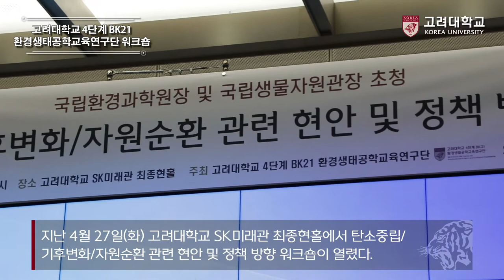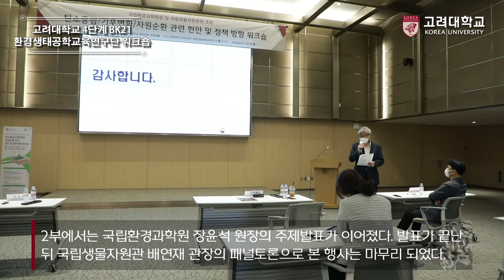[고려대학교 Korea University] 고려대학교 4단계 BK21 환경생태공학교육연구단 워크숍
고려대학교 4단계 BK21 환경생태공학교육연구단 워크숍

국립환경과학원장 및 국립생물자원관장 초청

탄소중립/기후변화/자원순환 관련 현안 및 정책 방향 워크숍

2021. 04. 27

고려대학교 SK미래관 최종현홀